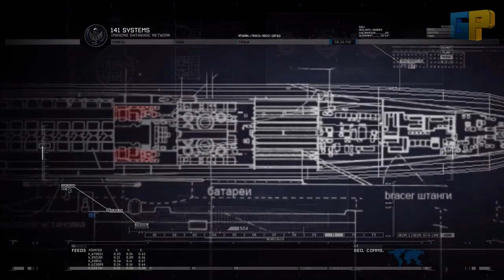Call Of Duty: Modern Warfare 2 - Acto 3 - Misión #1 Contingencia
Pese a las insistencias del general Shepherd, Price decide infiltrarse en una base rusa para destruir un ACS, Shepherd le dice que se centre en encontrar a Makarov, pero Price lo ignora. Ya en la base, Roach y los demás luchan por llegar a un submarino atómico ruso, Price se infiltra y logra destruir el submarino pero el misil es lanzado.